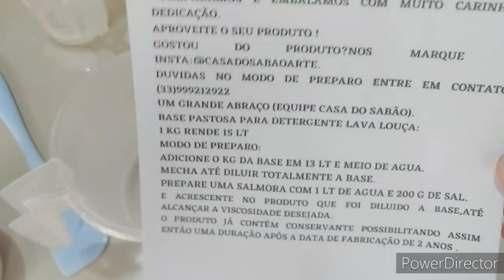DETERGENTE PARA LAVAR LOUÇA. | 𝘾𝙖𝙨𝙖 𝙙𝙤 𝙨𝙖𝙗𝙖𝙤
🔻ENVIE AS 5 AULAS GRATIS NO WHATSAPP DO AMIGO:🔻

🔻⬇ Conecte-se comigo ⬇🔻

Forte abraço, Jaime, (Casa do Sabão).